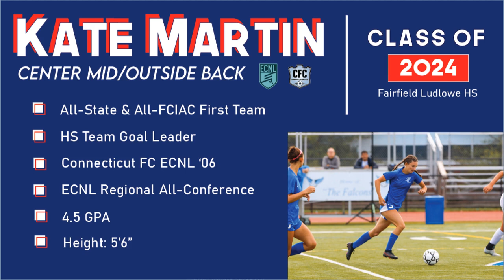KATE MARTIN - Fairfield Ludlowe HS Highlights 2022 (CFC ECNL)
Junior Soccer Season
Coach: Leo Germiniani

Personal Achievements:
All-State
All-FCIAC First Team
ECNL Regional Selection
HS Goal Leader (12 goals, 7 assists)
4.5 GPA

Team Achievements:
2x New England and Conference Champs
2x ECNLR Northeast Regional Champs